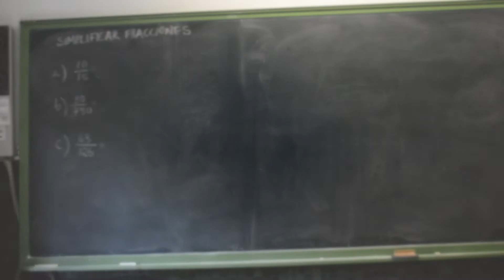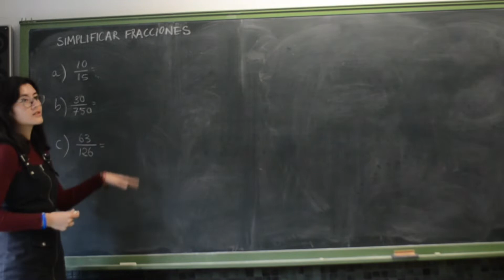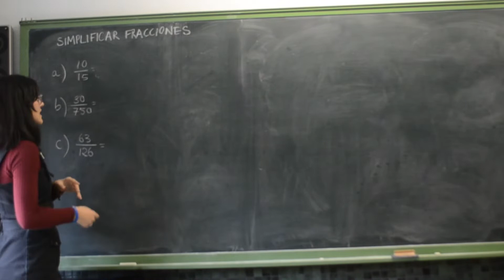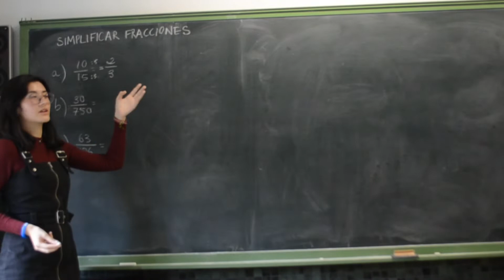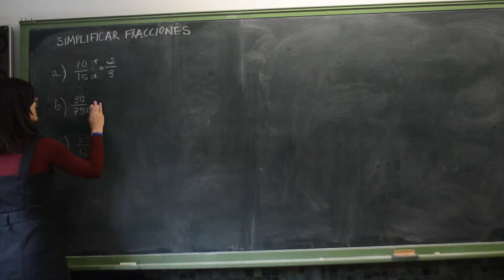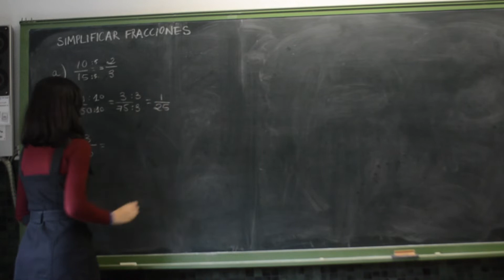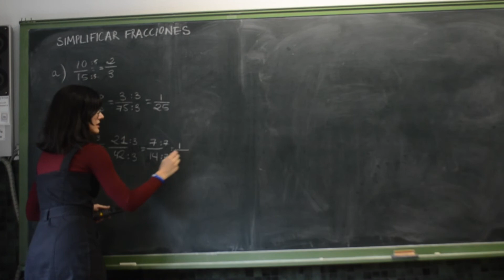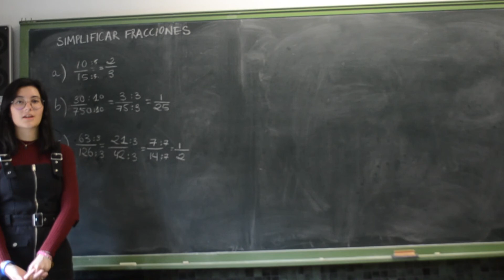SIMPLIFICACIÓN DE FRACCIONES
En la simplificación de fracciones intentamos transformar una fracción en otra equivalente, más simple. Para ello, dividimos numerador y denominador por el mismo número.